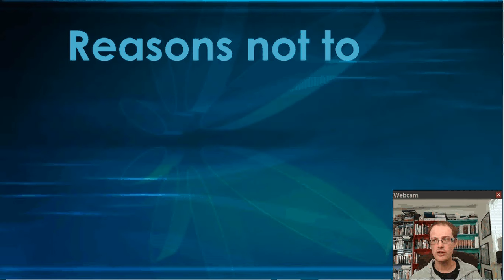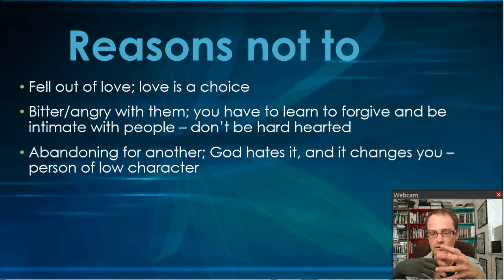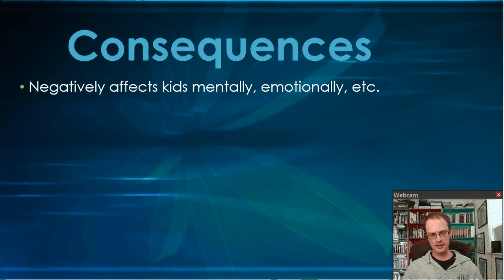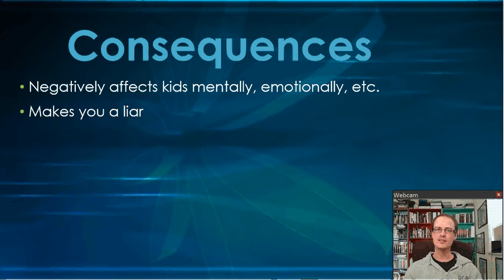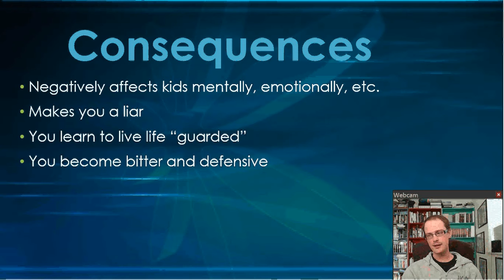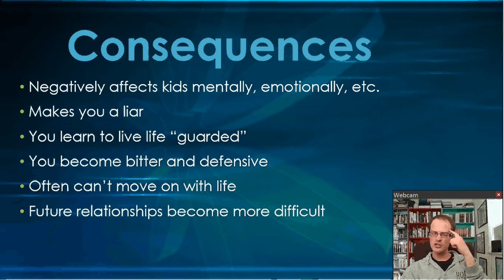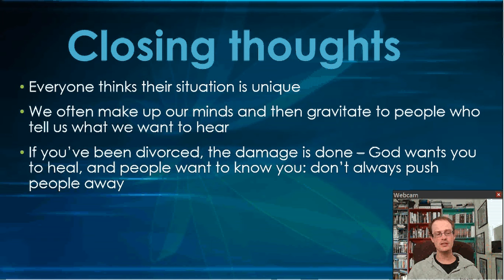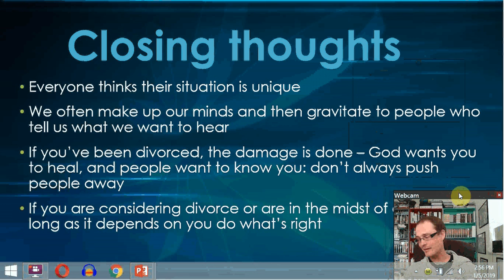Should I Get A Divorce?